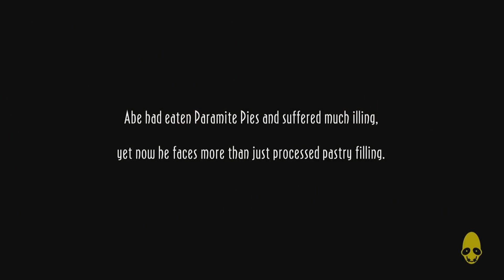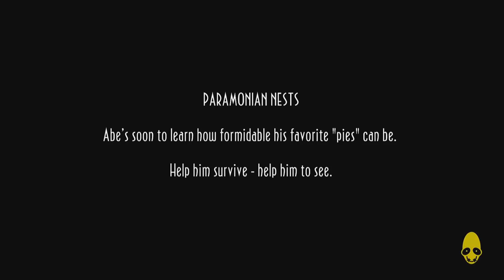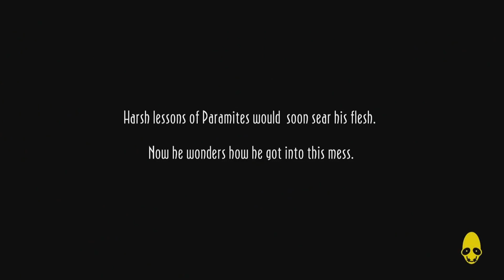Oddworld New n Tasty Walkthrough Part 4 Paramo